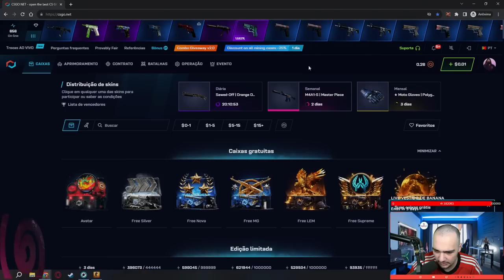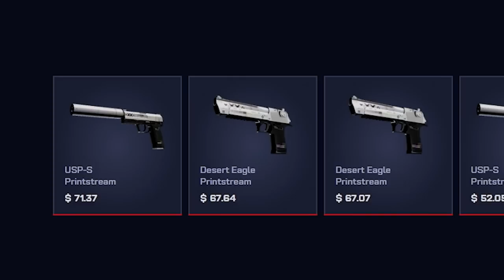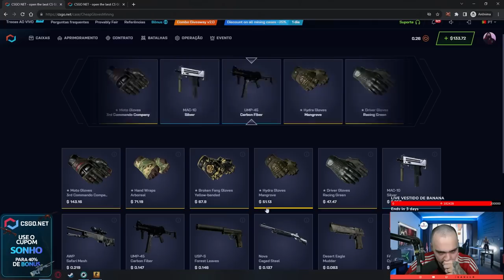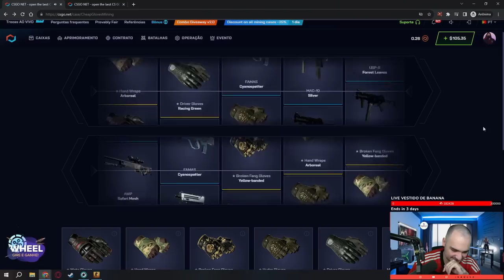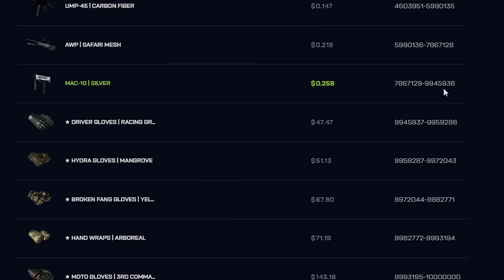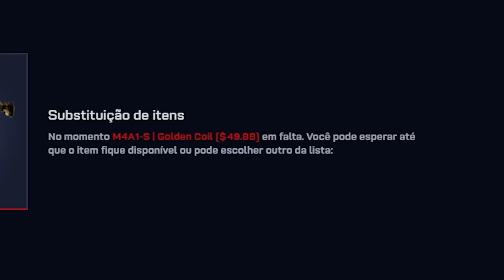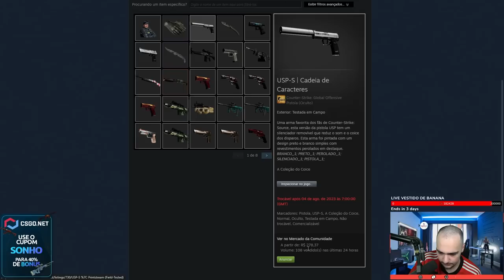TRIPLE GREEN na conta do INSCRITO... PROFIT INSANO no CSGO